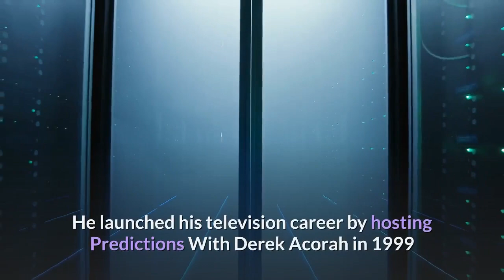Big Brother star Derek Acorah dies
Derek Acorah death: Most Haunted and Celebrity Big Brother star dies aged 69.

The TV medium suffered a very brief illness, his wife announced.

Most Haunted presenter Derek Acorah has died, aged 69.

The TV medium’s wife Gwen Acorah Johnson announced the news in a Facebook post, where she said he “passed away after a very brief illness”.

[News script from independent.co.uk]

According to Gwen, Acorah – real name Derek Johnson –  had been in intensive care after falling into a coma.

“Farewell my love,” she wrote. “I will miss you forever.”

Acorah launched paranormal reality series Most Haunted in 2001 and appeared on Celebrity Big Brother in 2017, where he finished fourth.

His death comes after a Facebook post that said he’d been sick with flu over Christmas.

The presenter wrote: “Good morning everybody and I hope you’ve all had a spectacular celebration bringing in the new year and the new decade. I spent the time quietly at home with Gwen as we’ve both had the awful flu bug which has brought us down so low, hence the reason for my lack of live presence on Facebook.

“I hope to be back within the next couple of days when I will be giving messages from spirit for the new year. Have a wonderful day everybody and much love to you all.”

Acorah’s fans on Twitter have paid tribute to presenter, with one user calling it a “sad day for the paranormal world”.

He launched his television career by hosting Predictions With Derek Acorah in 1999 and featuring on segments of The Psychic Zone.

The former would see him conduct spiritual readings with members of the public in their own homes.

Acorah presented Most Haunted for six years and, in 2009, he hosted Michael Jackson: The Live Seance, which saw the medium attempt to contact the singer’s spirit.